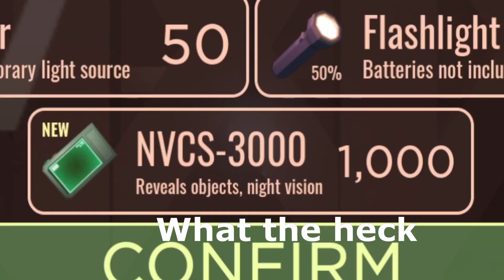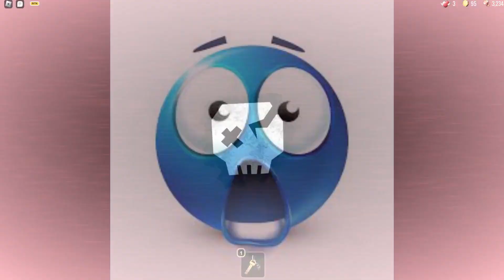Roblox April fools Doors Update Experience (SUPER HARD MODE!!)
Doors update it really cool

0:00 Lobby
0:17 Doors Begins
1:35 Weird Items
1:50 The Holy Grail Grenade
1:59 Round 2
2:19 Greed
2:37 Ambush
3:04 Dark Hallways
3:25 Banana peel
3:33 Seek Chase Vroom
4:32 JEFF THE KILLER!
5:11 Famous Quote